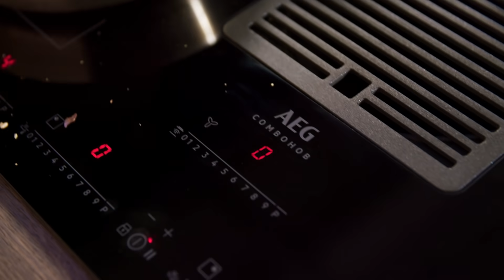Couscous-Salat mit Aprikose und Kräutern 🍑 | REWE Deine Küche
Durch diesen Couscous-Salat mit Aprikose und Kräutern holst du dir den Orient nach Hause – und das mit nur wenigen Zutaten: Paprika und Lauchzwiebeln bringen Frische in das Gericht, während Aprikosen für einen dezenten süßen Geschmack sorgen. Geröstete Mandeln, Minze, Petersilie und Ziegenkäse on Top – fertig! Wie du bei der Zubereitung des Sommersalats vorgehst, zeigt dir Frederik in diesem Video.

Zutaten für den Couscous-Salat mit Aprikose: 200 g Couscous, Salz, 8 EL Sonnenblumenöl, 80 g Mandelkerne mit Haut, 125 g getrocknete Aprikosen, 1 gelbe Paprika, 3 Lauchzwiebeln, 1 Bund glatte Petersilie, 1 Bund Minze, 1 Bio Zitrone, 2 EL Ajvar, Pfeffer, 150 g Ziegenfrischkäse

→ Alle Zutaten zu diesem Rezept kannst du hier direkt online bestellen

Sprungmarken:
Intro (0:00)
Couscous zubereiten (0:09)
Mandeln hacken und rösten (0:28)
Aprikose und Kräuter schneiden (0:54)
Dressing vermischen (1:38)
Couscoussalat mit Ziegenkäse servieren (2:12)